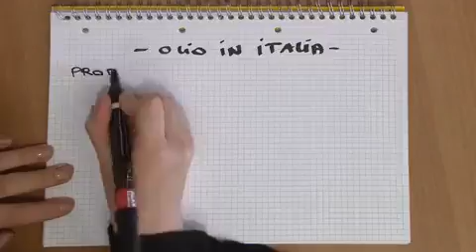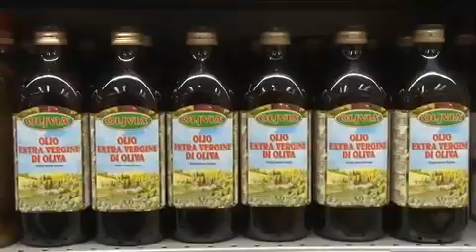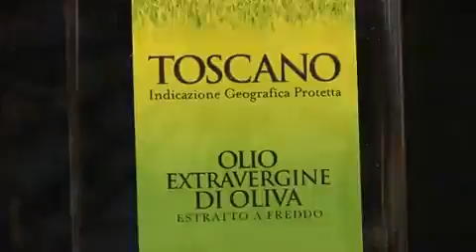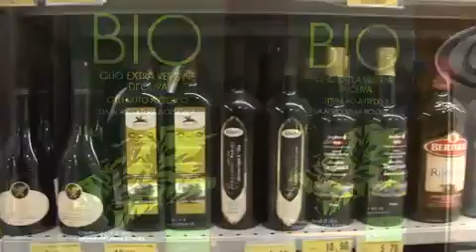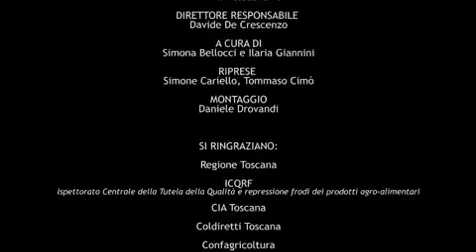Olio: quanto luccica l'oro verde?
Video-inchiesta di intoscana.it a cura di Simona Bellocci e Ilaria Giannini che prova a fare chiarezza su controlli, sicurezza, etichetta e tracciabilità, dopo l'ok da parte dell'Europa alla  nuova ondata di importazione di olio tunisino.